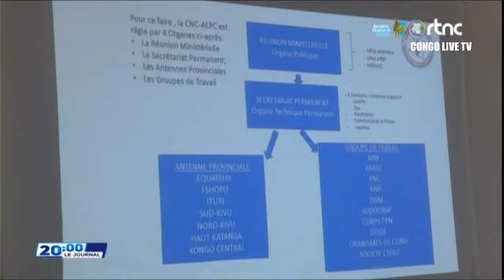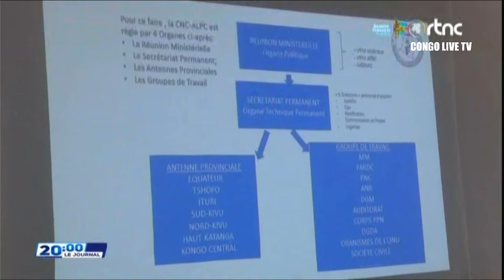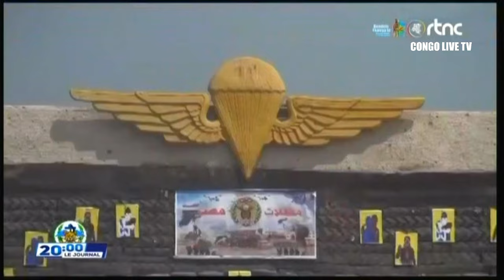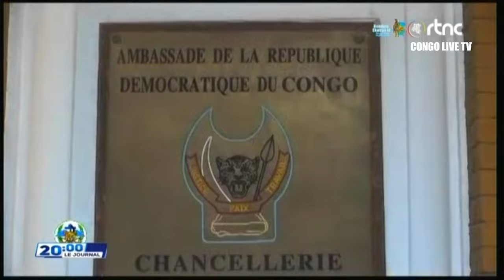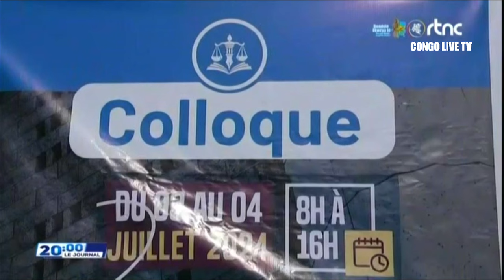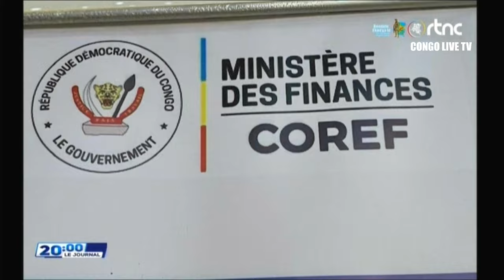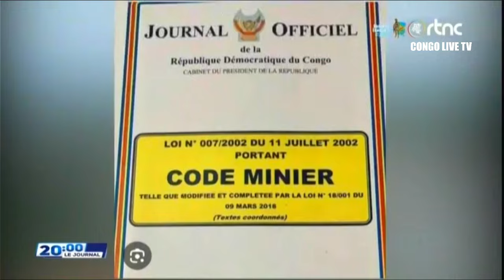🔴RDC : SUIVEZ LE GRAND JOURNAL DE CE LUNDI LE 08.07.2024 RTNC EDITION 20H30